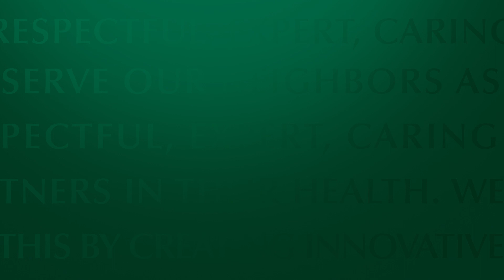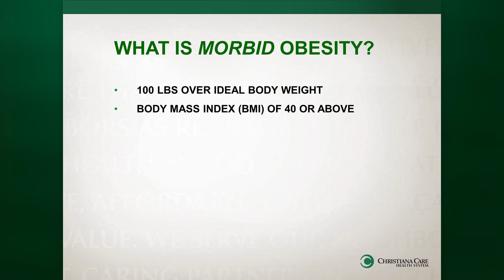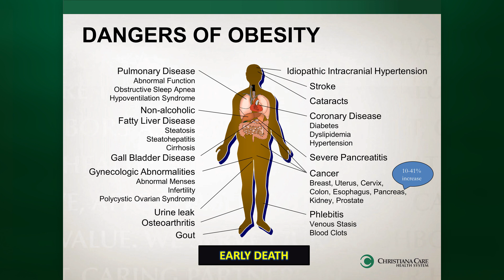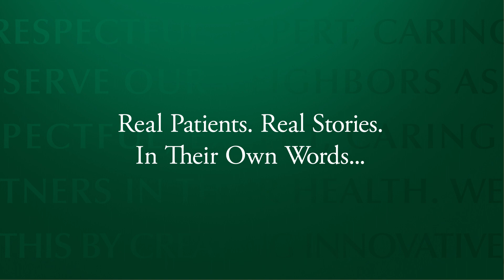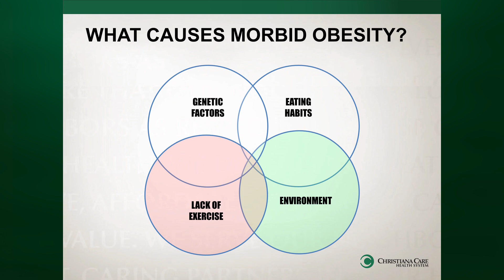Bariatric Surgery Seminar - What is Obesity? (Part 1 of 9)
Dr. Caitlin Halbert, a Christiana Care bariatric surgeon, explains the causes of morbid obesity and the health risks associated with this condition.